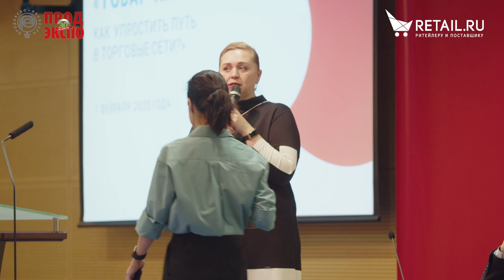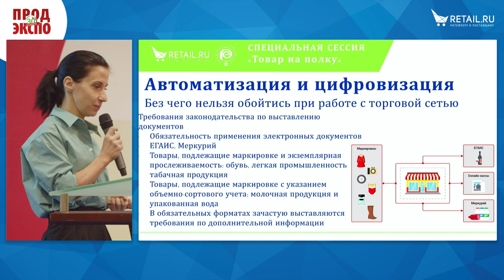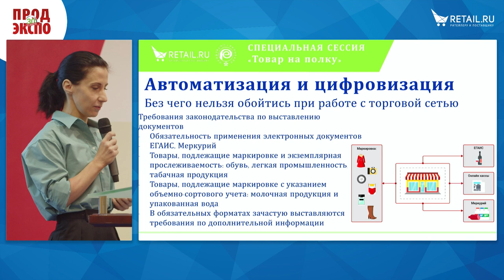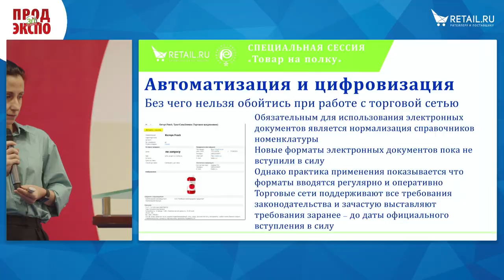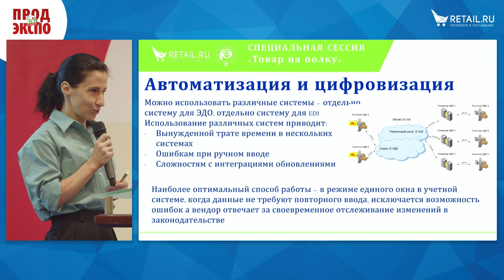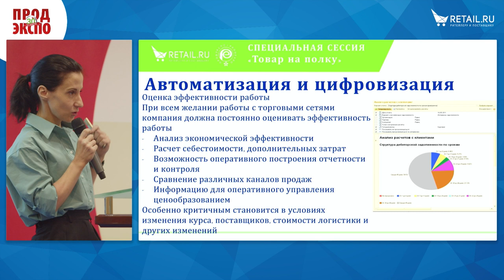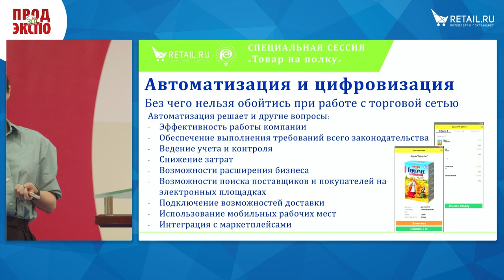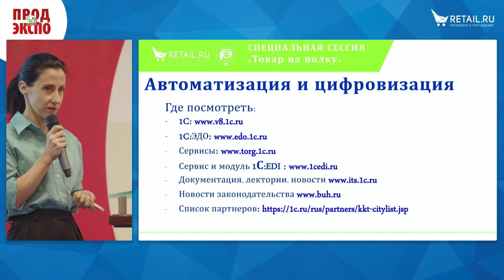Валерия Молоканова, руководитель группы практик автоматизации торговли, фирма «1С»